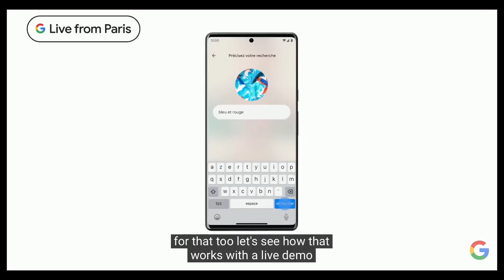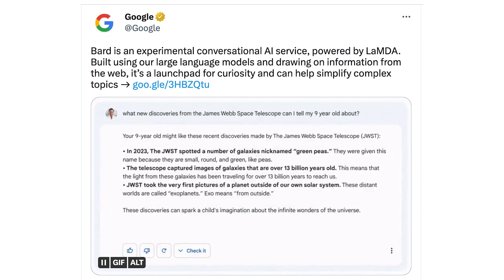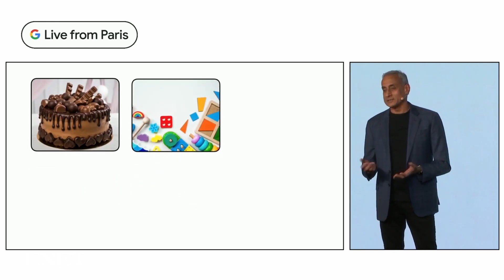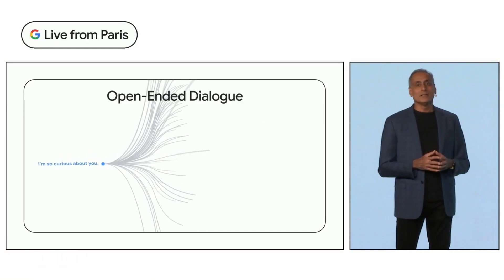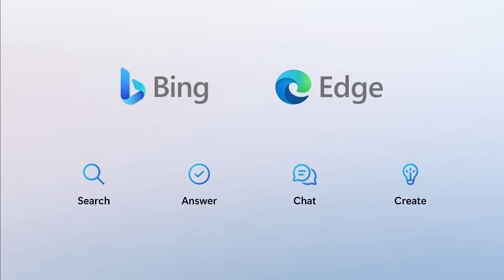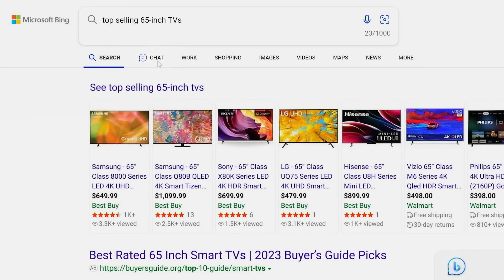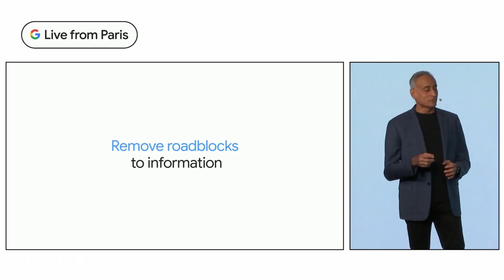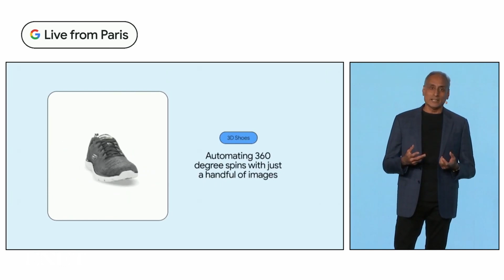4 Reasons Why Google Had a Bad Week (Hint: Bard AI)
Kyle Scott explains 4 reasons why Google had a bad week with its Bard AI announcement. What went wrong with Google's Paris presentation and AI reveal, how the market reacted, why the tech doesn’t appear as good as Microsoft’s, but also why there is some upside for Google here. He also compares the Google event to Microsoft’s new Bing event held a day earlier.

Want to learn more about this news and other updates in the Ai space?
to stay up to date with everything Ai related.